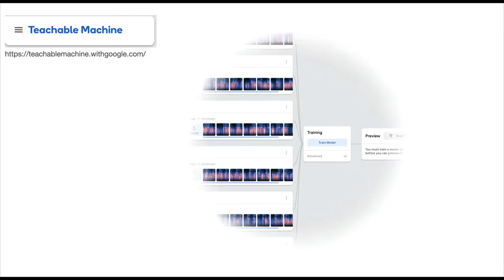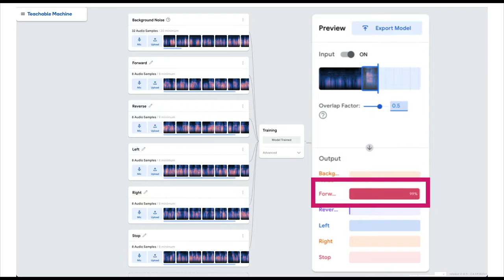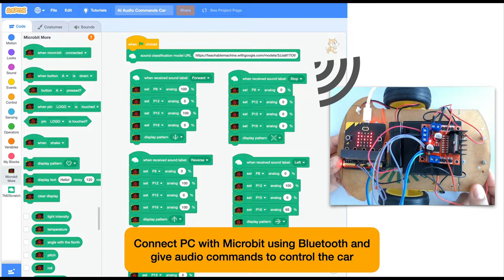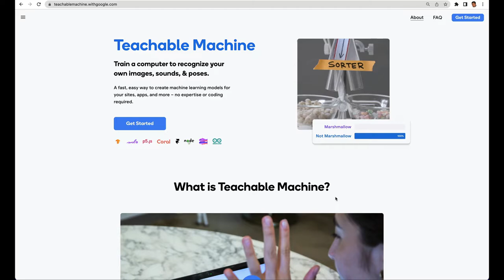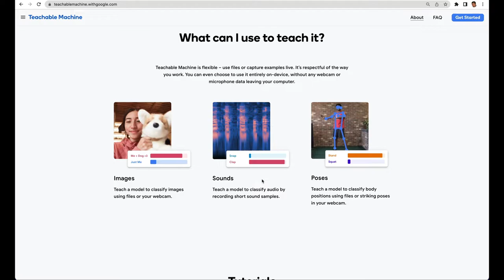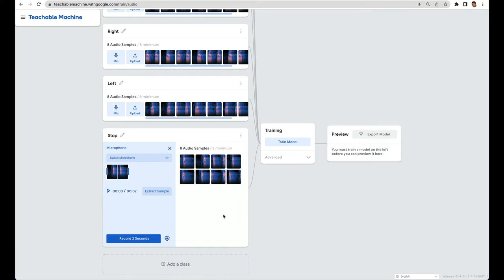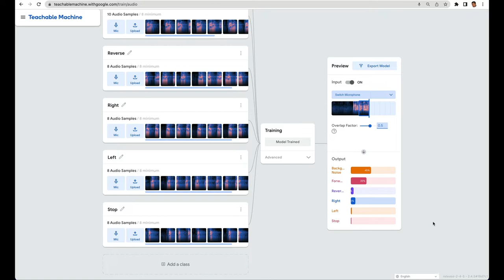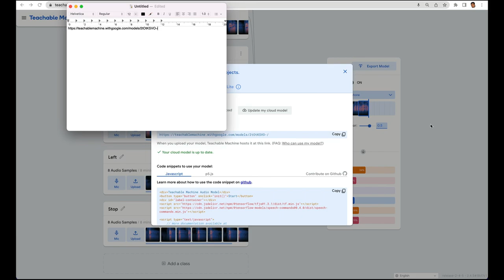Microbit Projects in Hindi - AI Vehicle with Teachable Machine and Scratch, part-1/2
In this video, we will learn how to make a machine learning based AI vehicle using Google Teachable Machine, Scratch and Microbit. This AI vehicle will be operated with voice commands.